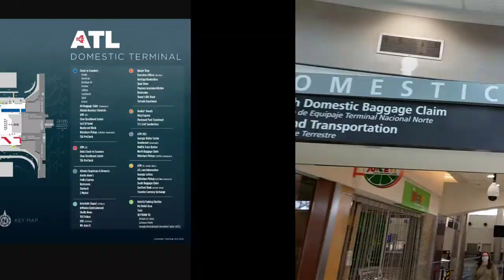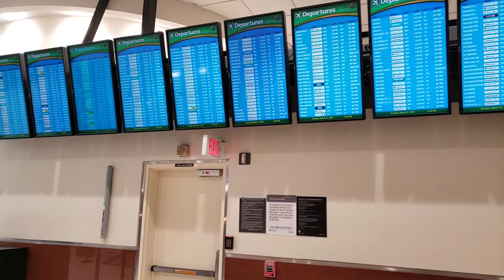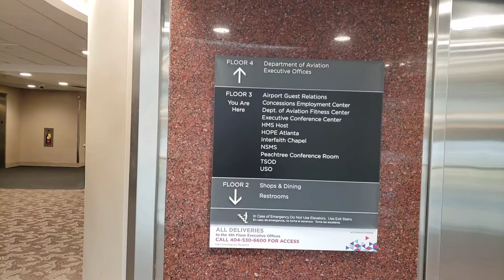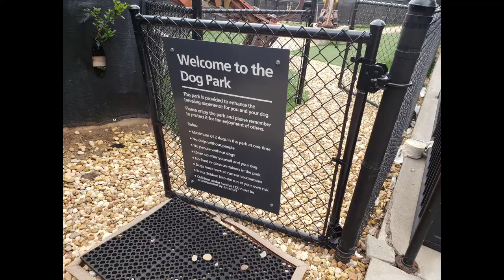Atlanta Hartsfield- Jackson Airport Domestic Terminal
Walk through Atlanta Hartsfield- Jackson Airport  Domestic Terminal.